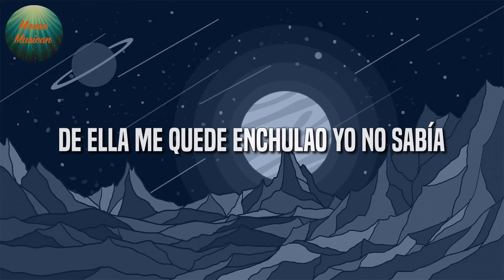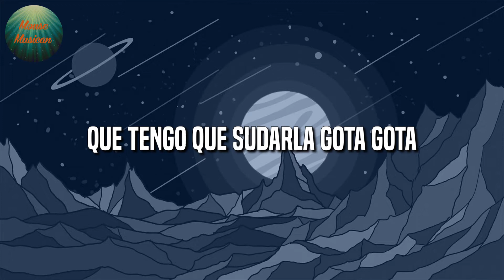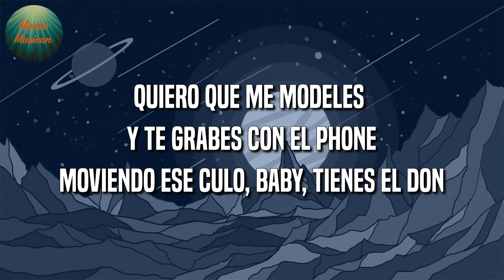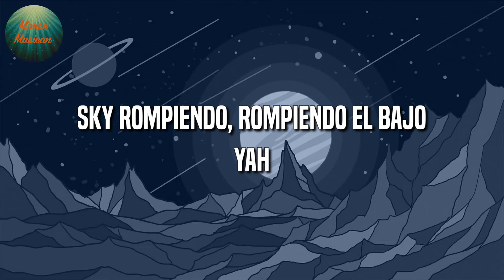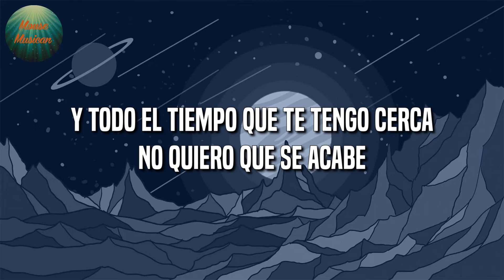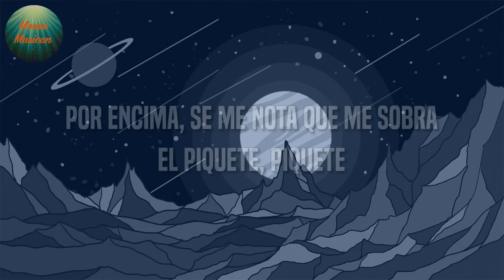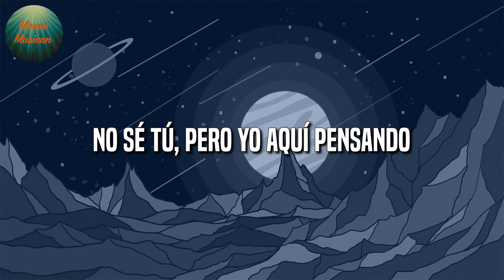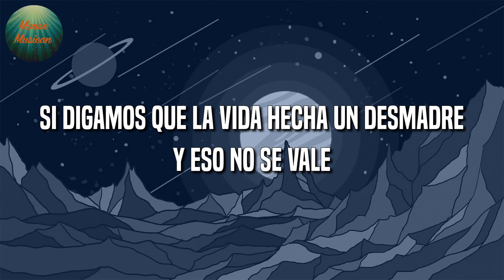🎶 Reggaeton || J Balvin, Karol G – Poblado || Rauw Alejandro, Eden Muñoz (Mix Letra)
🎤 Poblado Letra:

Me tiene enviciao', ah, ah-ah
Oh-oh, oh-oh
Le compré unos pantie' Moschino pa' que modele
Ese culito es mío, ya yo tengo los papele'
Encerrao', en un PH en El Poblado
Yeh, yeh
Te quiero en cuatro pa' que grites, "Oh shit"
Se me cayó el lápiz, baby quiero que te agaches
Mi baby honey, ella quiere sexo, no quiere money
Pa' ella la vida es un rolling, haciendo el amor por hobby
Obvio tiene cara e' enfermo ese hijueputa tiene Covid
Tú estás en mi Penthouse y ellas están en el lobby
Aquí no te joden, si tú juegas quedan en Game Over
Y dile que aquí somos cantantes que no hacemos covers
(Hey, hey)
Le compré unos panties de una marca que tú nunca has visto
Y vamo' a subir el blackout pa' ver El Poblado completo, bitch
Na-na-nadie se imagina como tú y yo nos comemos
Viendo las estrellas nos enloquecemos
Todas las botellas, nos la bebemos
Los dos encerrao', lo hacemos y prendemos
Le gusta el reggaetón
Y a mí su perfume Bond
Quiero que me modeles y te grabes con el phone
Encerrao' en el penthouse (wa-aoh)
Con la vista del Poblao', ah-ah-ao
En el jacuzzi vo'a meterte
Profundamente conocerte
Yeah-yeah-yeah
Crissin
Nathan & Shander "Los Bro"
(Colombia está)
Ey
Totoy "El Frío", bitch
Alex "The Big Pieces"
Fénix